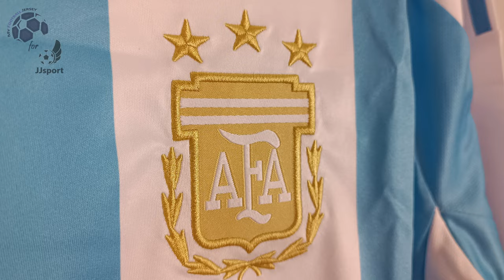Argentina Home Jersey 24/25 Leaked (JJSport) Fan Version Unboxing Review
Discover the Argentina Home Jersey 24/25 Leaked (Fan Version)
Watch till the end to see how the Argentina Home Jersey 24/25 Leaked (Fan Version) fits!
If for some reason the link for the Argentina Home Jersey 24/25 doesn't work, write a comment about it, I will reply as soon as possible.

The Argentina Home Jersey 24/25 Leaked (Fan Version) costs only 13.90 €!

Find out the measurements of the Argentina Home Jersey 24/25 Leaked (Fan Version).
Size: Medium
Height: 175 cm (5 ft 9 in)
Weight: 70 Kg (154 lbs)

Timecodes
00:00 Overview
00:23 Details View
01:12 Pricing
01:57 Dimensions & Try On

Please watch the Argentina Home Jersey 24/25 Leaked (Fan Version) video review in 1080p (HD)